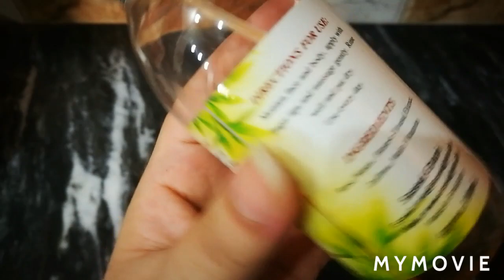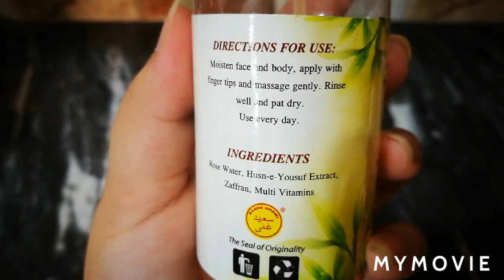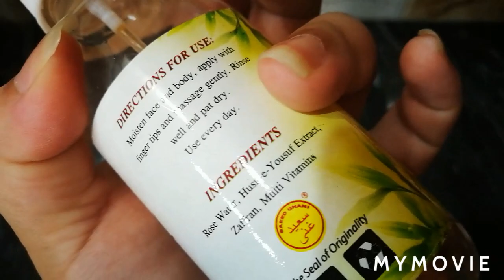Saeed ghani Skin polish review